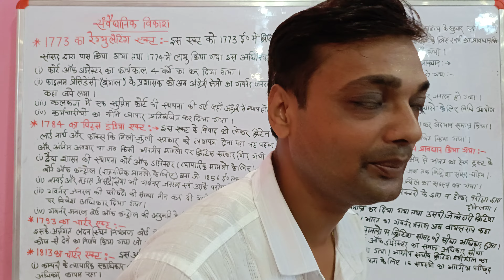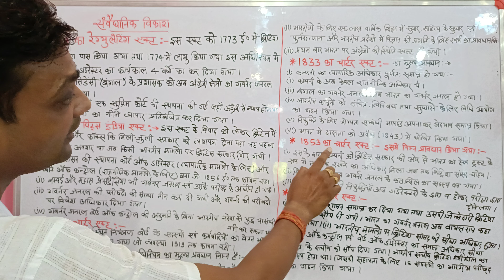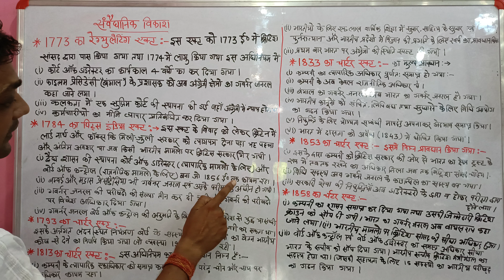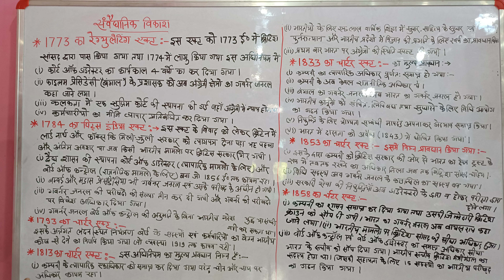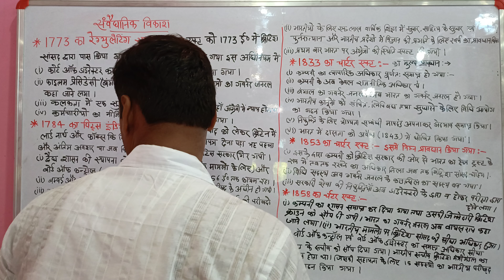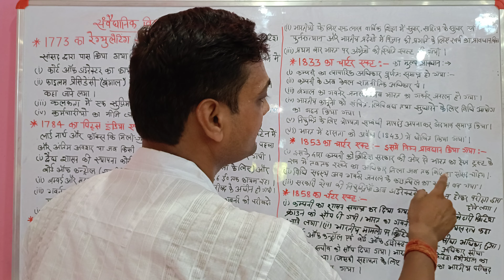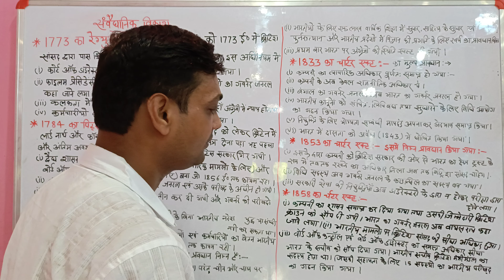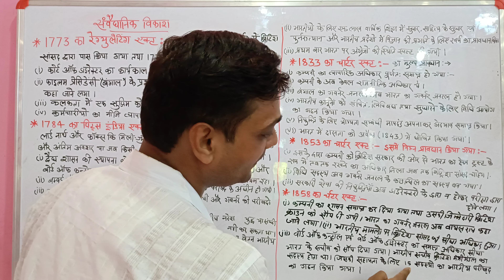संविधान का विकास ll कानून का बनना ll BPSC ll railway ll Bank ll General कंपटीशन की तैयारी नवीन सर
कानूनका निर्माण
कानून_बनने की सुरुआती चरण